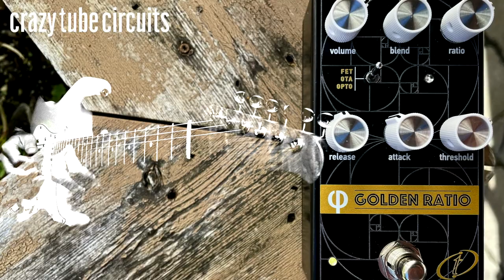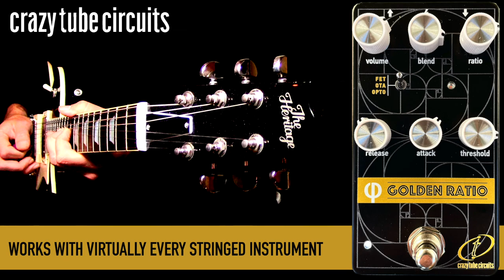Crazy Tube Circuits Golden Ratio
φ (Phi) has been updated to include 3 separate compressor circuits at a flip of a toggle switch.

An internal smart switching circuit lets you decide which type of compression works best for you featuring a wide range of compression ratio from 1:1 to 20:1

Each all-analog circuit is totally independent and has its own voice with different compression characteristics, range and response of controls to suit every style.

FET compressor: This is a feed-back detector / control compression circuit that relies on a FET transistor for gain reduction. It adds a distinctive color to the signal and can be set for super-fast response, but it may also introduce a bit of musical distortion.

OTA compressor: The majority of guitar compressors use this technology. Our interpretation uses a feed-forward detector circuit thus being able to “squeeze” things harder, ideal for catching fast transients and limiting. It is the most controllable circuit with punchy and direct sound.

OPTO (Optical) compressor: A hand selected photocell combined with a feed-back detector circuit offer smooth attack and release characteristics resulting in very musical and organic compression even on extreme settings. It can also be set very neutral so that you won’t be able to tell when it's on but you sure going to miss it when it's gone.

Phi will fatten up your tone even with no compression added. With the parallel compression technique of blending the compressed signal with the original – uncompressed signal, you will experience clarity and precision only found in studio recordings.